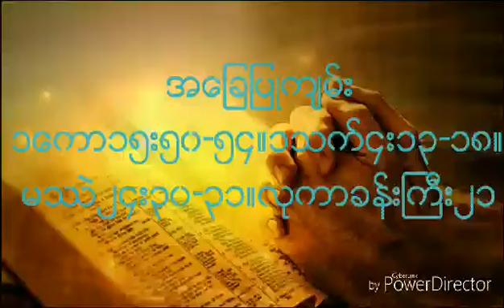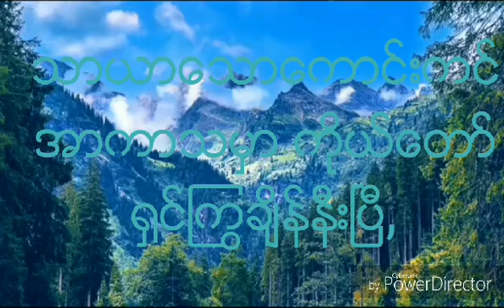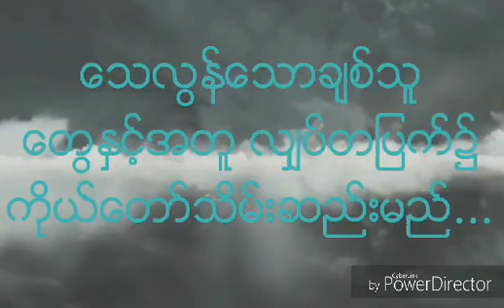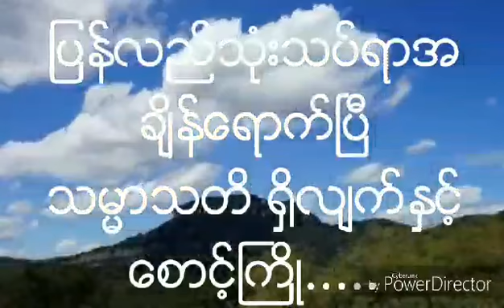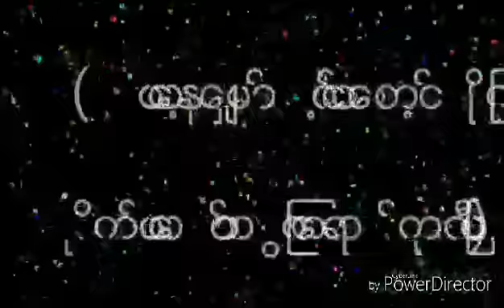ယနေ့မျှော်လင့်စောင့်ကြို ရေး/ဆို-ကျော်နိုင်မှူး ခရစ်ယာန်ဓမ္မတေး သီချင်း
ယနေ့မျှော်လင့်စောင့်ကြို
ရေး/ဆို-ကျော်နိုင်မှူး
ခရစ်ယာန်ဓမ္မတေး သီချင်း